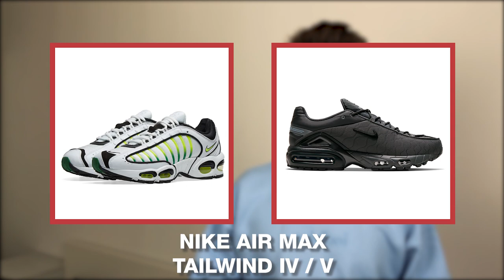КРОССОВКИ ВЕСНА ЛЕТО 2020 / ТОП БЮДЖЕТНЫХ КРОССОВОК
Сегодня у меня большой топ кроссовок на весну и лето 2020 года: какие кроссовки купить, тренды в кроссовках и бюджетные кроссовки на это время года.

КРОССОВКИ ИЗ РОЛИКА (средняя цена, могут быть дешевле):

1. Adidas Supercourt RX – 7000 рублей
2. adidas ZX 8000 Lethal Nights – 12000 рублей
3. Nike Air Force 1 Shadow – 10000 рублей
4. Nike Air Force 1 Low Snakeskin – 10000 рублей
5. Adidas Yung-1 Leopard – 10000 рублей
6. Wacko Maria x Invincible x Converse – 7500 рублей
7. Nike Air Max Verona – 8000 рублей
8. Adidas ZX Torsion – 9000 рублей
9. Adidas POD 3.1 / 3.2 – 7000 рублей
10. Diadora N9000 TXS – 8000 рублей
11. Nike Air Metal Max – 9000 рублей
12. Nike Zoom Spiridon – 9000 рублей
13. New Balance 827 – 11000 рублей
14. Nike Air Max 2 – 7500 рублей
15. Nike Blazer Mid – 9000 рублей
16. Nike Air Max Tailwind IV / Nike Air Max Tailwind V – 8000 рублей
17. Adidas EQT Solution – 8000 рублей
18. Adidas FYW 97 – 8000 рублей
19. New Balance 850 – 10000 рублей
20. Nike Air Max Triax 96 – 8000 рублей
21. Adidas LXCON 94 – 7000 рублей
22. Adidas Haiwee – 7000 рублей
23. Adidas EQT Gazelle – 7000 рублей
24. Adidas Temper Run – 8000 рублей
25. Reebok DMX – 10000 рублей
26. New Balance MR530 – 7000 рублей
27. Saucony Grid Web – 7500 рублей
28. Puma Rider – 7500 рублей
29. Asics Gel Nandi 360 – 11000 рублей
30. Asics Gel Kayano 5 / 5 360 – 9000 рублей
31. Mizuno Wave Rider 1 / Premium – 8000 рублей
32. Puma Inhale Origin – 7000 рублей
33. Nike Zoom Vomero 5 SP – 8000 рублей
34. Asics Gel Kinsei OG – 8000 рублей
35. Nike P-6000 – 6000 рублей
36. Adidas Novaturbo – 10000 рублей
37. Reebok DMX Trail – 9000 рублей
38. Adidas Torsion TRDC – 9000 рублей
39. Reebok AT CRAZE 2.0 – 4000 рублей
40. Reebok DMXPERT – 4500 рублей
41. Nike Bowfin – 8000 рублей
42. Salomon Odyssey ADV – 15000 рублей
43. Puma Trailfox Overland – 6000 рублей
44. Adidas Streeball – 7000 рублей
45. Nike React Presto – 8000 рублей
46. Adidas Nite Jogger – 7000 рублей
47. Nike Air Max 270 React / Eng – 9000 рублей
48. New Balance 992 – 12000 рублей
49. Reebok Instapump BOOST – 9000 рублей
50. Veja Venturi Running – 9000 рублей
51. Nike Air Max 200 – 7000 рублей